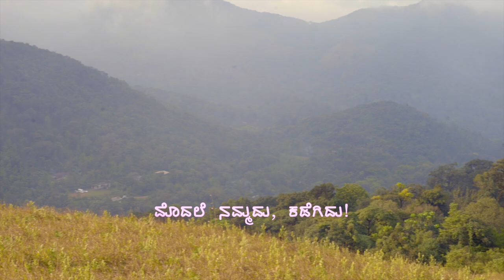ಕಾವೇರಿ ತಾಯಿಯ ಹಾಡು | ಪಂಜೆ ಮಂಗೇಶರಾಯರು | ನಂದನವನದೊಳ್ ಚಿತ್ರತಂಡದಿಂದ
ಸಾಹಿತ್ಯ – ‘ಕವಿಶಿಷ್ಯ’ ಶ್ರೀ ಪಂಜೆ ಮಂಗೇಶರಾಯರು
ಸಂಗೀತ - ಶಿವಸತ್ಯ
ಗಾಯಕಿ - ರೀಟಾ ಉತ್ತಯ್ಯ
ಧ್ವನಿಮುದ್ರಣ - ಶಾರದ ಸ್ಟುಡಿಯೋ

ಹುತ್ತರಿ ಹಾಡು
ಎಲ್ಲಿ ಭೂರಮೆ ದೇವಸನ್ನಿಧಿ ಬಯಸಿ ಭಿಮ್ಮನೆ ಬಂದಳೋ?
ಎಲ್ಲಿ ಮೋಹನ ಗಿರಿಯ ಬೆಡಗಿನ ರೂಪಿನಿಂದಲಿ ನಿಂದಳೋ?
ಎಲ್ಲಿ ಮುಗಿಲಲಿ ಮಿಂಚಿನೋಲ್ ಕಾವೇರಿ ಹೊಳೆ ಹೊಳೆ ಹೊಳೆವಳೋ?
ಎಲ್ಲಿ ನೆಲವನು ತಣಿಸಿ, ಜನಮನ ಹೊಲದ ಕಳೆ ಕಳೆ ಕಳೆವಳೋ?
ಅಲ್ಲಿ ಆ ಕಡೆ ನೋಡಲಾ!
ಅಲ್ಲಿ ಕೊಡಗರ ನಾಡಲಾ!
ಅಲ್ಲಿ ಕೊಡವರ ಬೀಡಲಾ!

ಸವಿದು ಮೆದ್ದರೊ ಯಾರು ಪೂರ್ವದಿ ಹುಲಿಯ ಹಾಲಿನ ಮೇವನು?
ಕವಣೆ ತಿರಿಕಲ್ಲಾಟ ಹಗ್ಗಕೆ ಸೆಳೆದರೋ ಹೆಬ್ಬಾವನು?
ಸವರಿ ಆನೆಯ ಸೊಂಡಿಲಿನ ರಣಕೊಂಬನಾರ್ ಭೋರ್ಗರೆದರೋ?
ಸವೆದು ಸವೆಯದ ಸಾಹಸತ್ವದ ಕ್ಷಾತ್ರ ಬೇಟೆಯ ಮೆರೆದರೋ?
ಅವರು ಸೋಲ್ ಸಾವರಿಯರು!
ಅವರು ಕಡುಗಲಿ ಗರಿಯರು!
ಅವರೆ ಕೊಡಗಿನ ಹಿರಿಯರು!

ತಮ್ಮ ನಾಡಿನ ಕೊರಳು ದಾಸ್ಯದ ನೊಗದ ಭಾರಕೆ ಬಗ್ಗದೋಲ್
ಹೆಮ್ಮೆ ಹಗೆಗಳ ಹೊಡೆದು ಹಿರಿಯರು ಹಸಿದು ಹಾರುವ ಬಗ್ಗದೋಲ್
ಬೊಮ್ಮ ಗಿರಿಯಿಂ ಪುಷ್ಪಗಿರಿ ಪರ್ಯಂತ ಬೆಳೆದೀ ದೇಶವು
ಧರ್ಮ ದಂಡ ಕಟ್ಟು ಕಟ್ಟಳೆ, ರೀತಿ ನೀತಿಯ ಕೋಶವು!
ನಮ್ಮ ಕೊಡಗಿದು ಜಮ್ಮದು!
ಜಮ್ಮ ಕೊಡಗಿದು ನಮ್ಮದು!
ನಮ್ಮೊಡಲ್ ಬಿಡಲಮ್ಮದು!

ಇದು ಅಗಸ್ತ್ಯನ ತಪದ ಮಣೆ, ಕಾವೇರಿ ತಾಯ ತವರ್ಮನೆ
ಕದನ ಸಿರಿಗುಯ್ಯಾಲೆ ತೂಗಿದನಿಲ್ಲಿ ಚಂದಿರವರ್ಮನೆ!
ಇದಕೊ! ಚೆಂಗಾಳ್ವರಸರಾಡಂಬರವು ಕುಣಿದ ಶ್ರೀರಂಗವು!
ಇದೊ! ಇದೋ! ಇಲ್ಲು ರುಳ್ದ ಹಾಲೇರಿಯರ ಬಲಗಿರಿ ಶೃಂಗವು!
ವಿಧಿಯ ಮಾಟದ ಕೊಡಗಿದು!
ಮೊದಲೆ ನಮ್ಮದು, ಕಡೆಗಿದು!
ಕದಲದೆಮ್ಮನು; ಬೆಡಗಿದು!

ಒಮ್ಮತವು ಒಗ್ಗಟ್ಟು ಒಂದೇ ಮನವು ಎಲ್ಲಿದೆ ಹೇಳಿರಿ?
ಸುಮ್ಮನಿತ್ತರೊ ದಟ್ಟಿ ಕುಪ್ಪಸ ಹಾಡು ಹುತ್ತರಿಗೇಳಿರಿ!
ಚಿಮ್ಮಿ ಪಾತುರೆ ಕೋಲ ಹೊಯ್ಲಿಗೆ ಕುಣಿವ ಪಡ ಹೊರ ಹೊಮ್ಮಲಿ!
ಅಮ್ಮ ಹರಸಿದ ಸೀಮೆ ನಮಗಿದು ಇರಲಿ ನಮ್ಮದೆ ನಮ್ಮಲಿ!
ನೆಮ್ಮದಿಯನಿದು ತಾಳಲಿ!
ಅಮ್ಮೆಯಾ ಬಲ ತೋಳಲಿ
ನಮ್ಮ ಕೊಡಗಿದು ಬಾಳಲಿ!